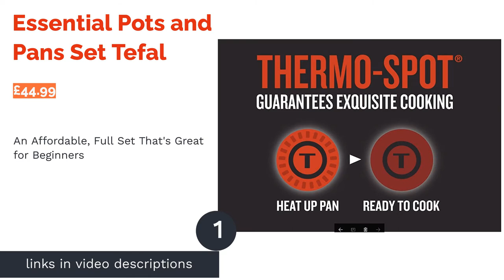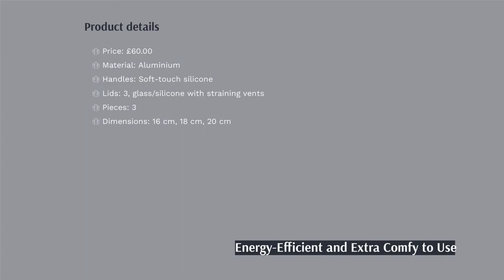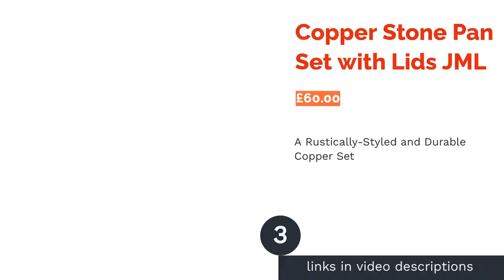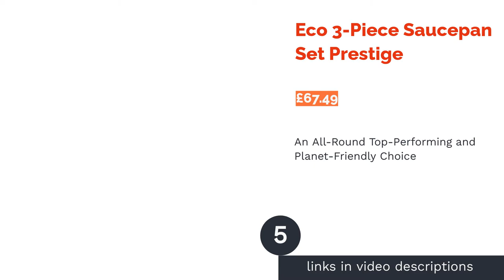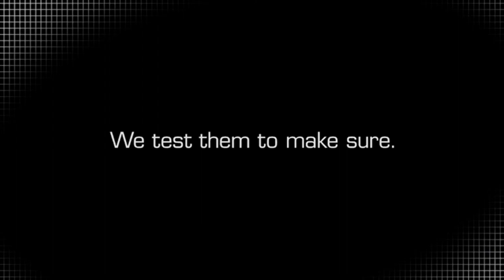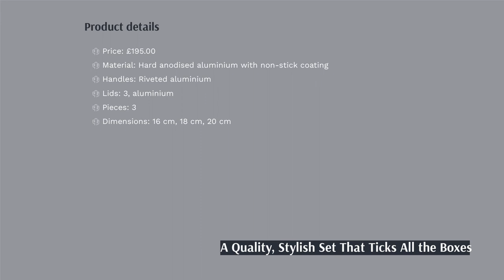🌵 10 Best Non-Stick Saucepan Sets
00:00 Introduction
00:46 #1 - Essential Pots and Pans Set Tefal (£44.99)
01:23 #2 - Leo Non-Stick Saucepan Set BergHOFF (£60.00)

02:02 #3 - Copper Stone Pan Set with Lids JML (£60.00)

02:36 #4 - Easy Release Saucepan Set Joe Wicks (£48.99)
03:14 #5 - Eco 3-Piece Saucepan Set Prestige (£67.49)

03:50 #6 - Ingenio Non-stick Induction Expertise Saucepan Set Tefal (£60.00)
04:27 #7 - Toughened Non-Stick Saucepan & Lid Set Le Creuset (£345.00)

05:11 #8 - Saucepan Set GreenPan (£149.99)
05:46 #9 - Neverstick3 Professional Non-Stick Lidded Saucepan Set Eaziglide (£165.00)

06:27 #10 - Style Hard-Anodised Aluminium Non-Stick Saucepan & Lid Set Circulon (£195.00)

07:11 Ending

Whether you’re boiling, braising or stewing, pans are at the heart of every kitchen. A nice, good quality set will allow you to cook more easily and effectively, but they can also look fabulous and add a dash of sparkle to your kitchen when you bring in materials such as stainless steel, ceramic or copper.
There are now saucepan sets to suit every budget and cooking style from cheap and cheerful to premium and professional, and because they’re available from a whole host of online retailers, it's never been easier to get a shiny new pan set delivered to your door. Check out our buying guide and picks from Amazon, John Lewis and more to help you find your match.